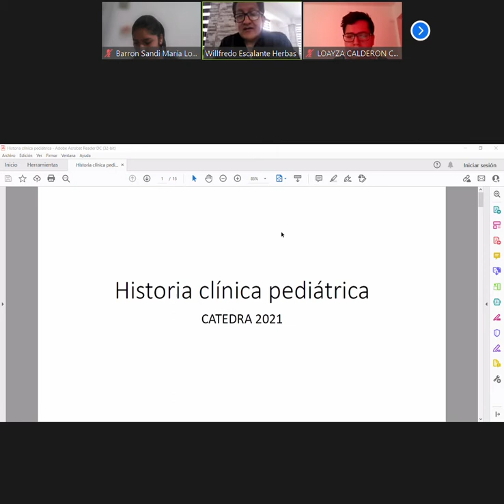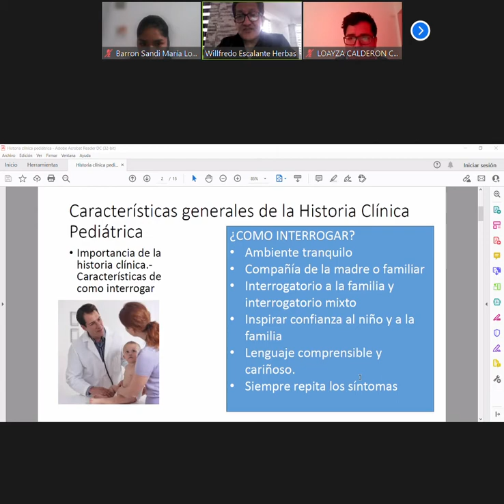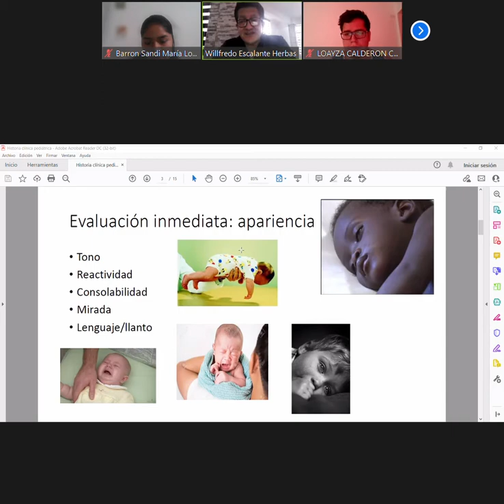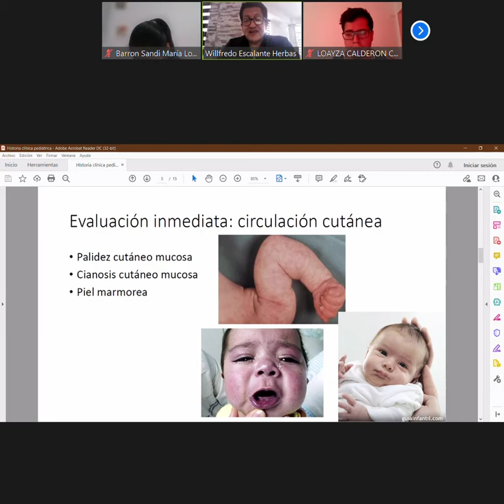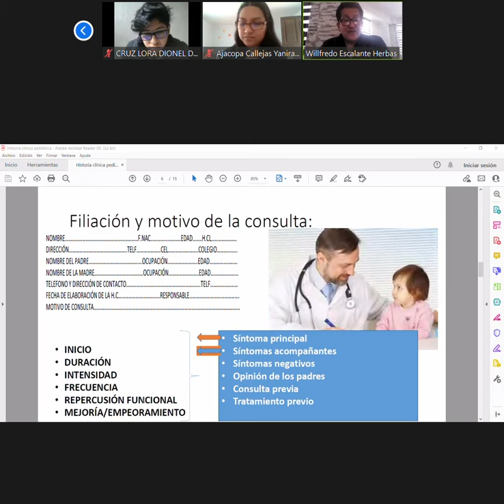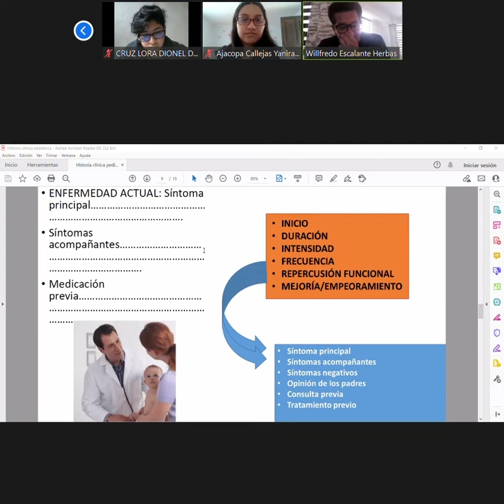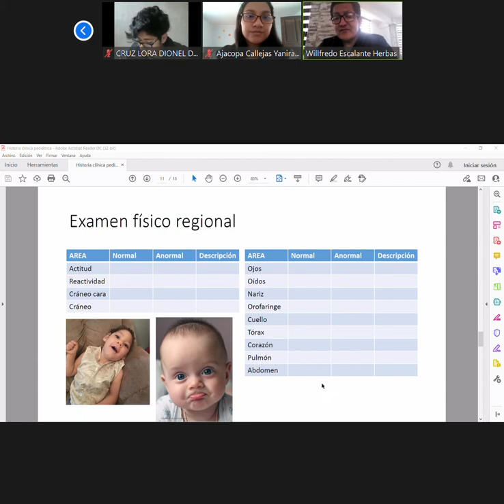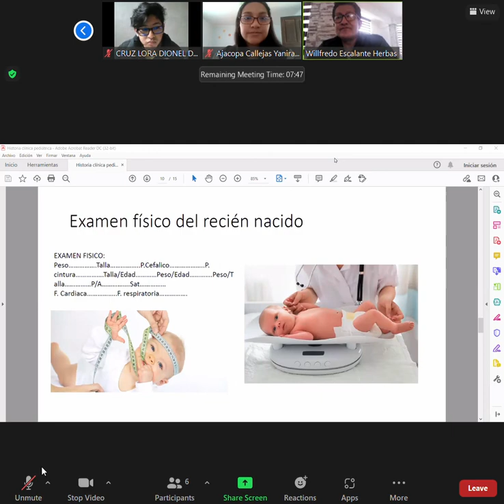PRACTICA DE PEDIATRIA 23 09 21